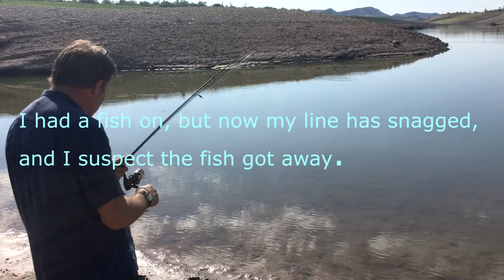Catfish Lake Pleasant AZ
I didn't want to get my pants and boots wet and muddy, and I didn't want to lose my fishing tackle and potentially let a wounded fish go free.  So I did the only reasonable thing I could do to save my pants and whatever was on the end of my line.  BTW it was 107 today.